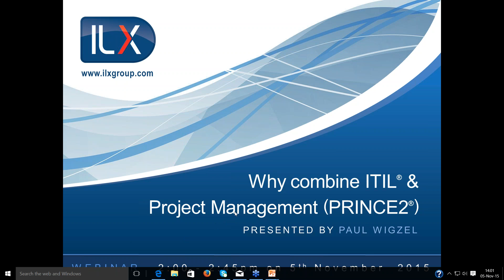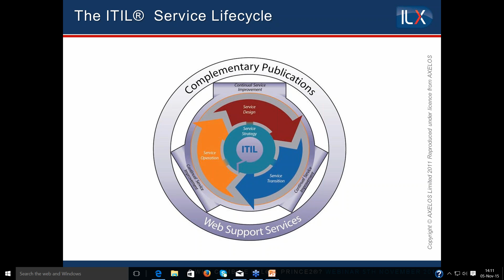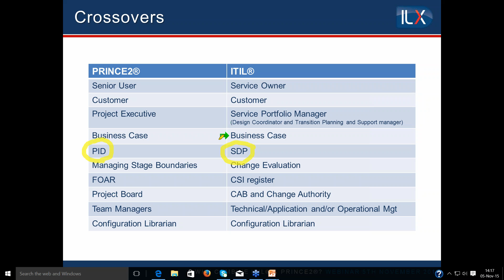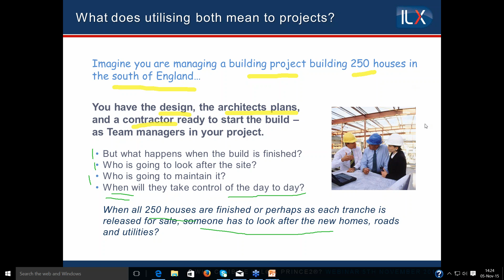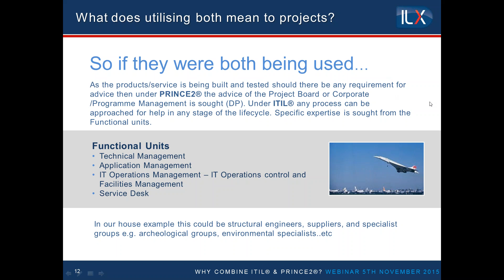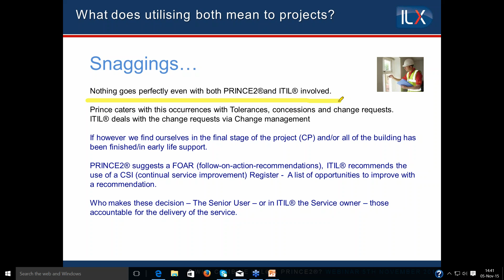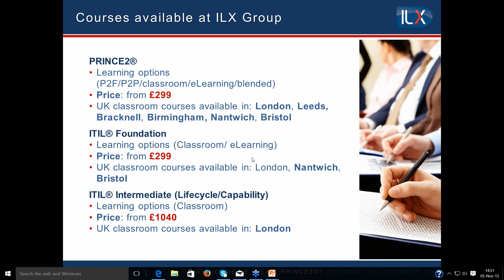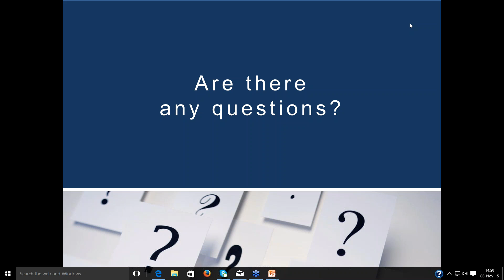Why combine ITIL® and PRINCE2® - webinar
PRINCE2® and ITIL® are registered trademarks of the PeopleCert group. Used under licence from PeopleCert.